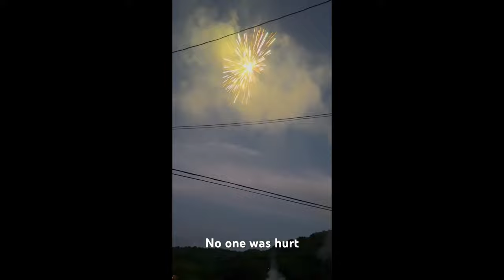Firework Accidents of 2023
All the accidents I could find before noon July 5th from Reddit, Youtube, and Twitter. SFW, no misuses, no injuries depicted.

Please secure firework cakes so they don't tip over, don't stick rockets in dense ground, and stand 75 feet away.